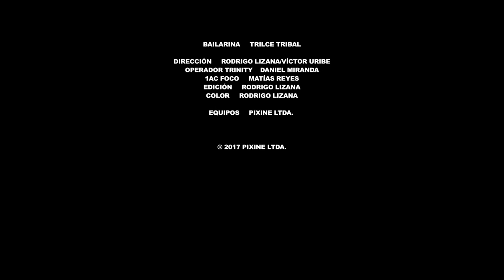"Tribal" an Arri Trinity demo.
Short demo/practice with the new Arri Trinity system stabilization system.   With the Alexa Mini and the very light yet high performance Zeiss Ultra Prime lenses the number of shot options is now endless.